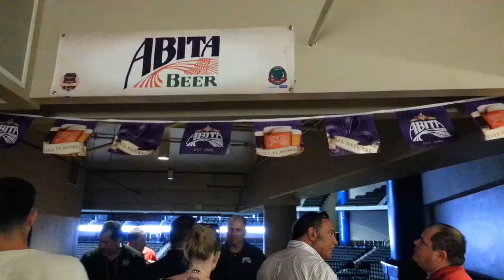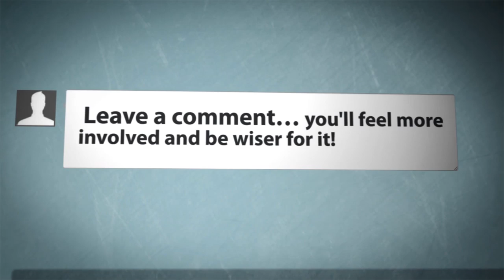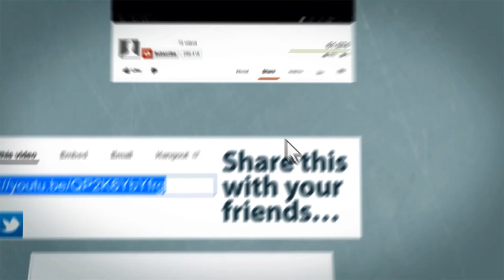Buzz Magazines | Craft and Import Beer Festival | Jacksonville Florida | Smart Media TV Coverage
Buzz Magazine held their 6th annual Craft and Import Beer Festival in Jacksonville on Friday, May 16th and the Smart Media TV team was there covering all of the action. Find out what this event is all about and keep it on your radar for next year. We caught up with Buzz Magazine's publisher Mike White, Mark Wisdom who is THE Jax Beer Guy, Annie Howe from Southside Businessmen's Club, and many others. Watch Matt as he marches through Veterans Memorial Arena trying to find his favorite IPA (FYI - they were all his favorite). What's your favorite local brewery in your area?